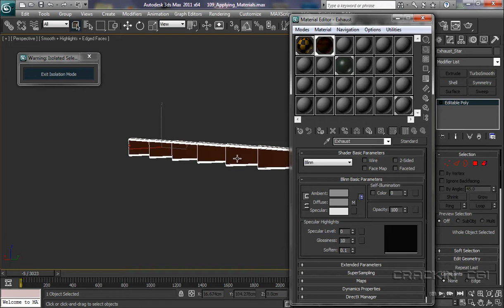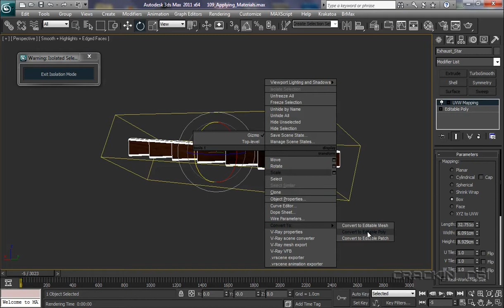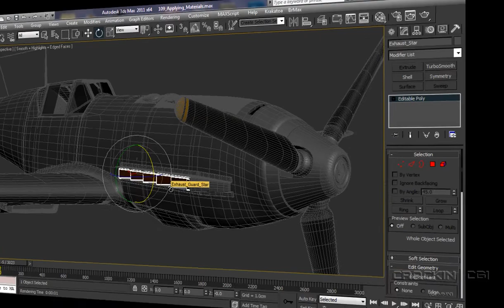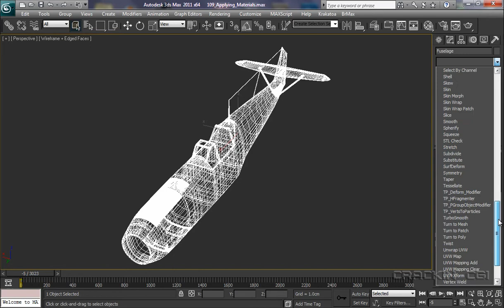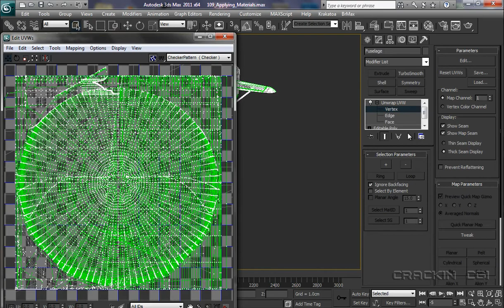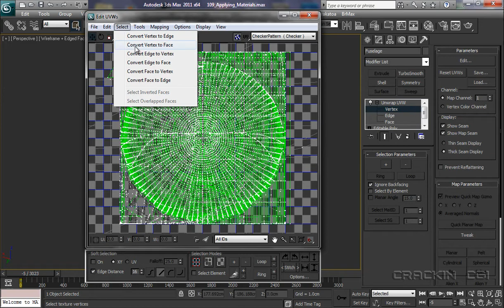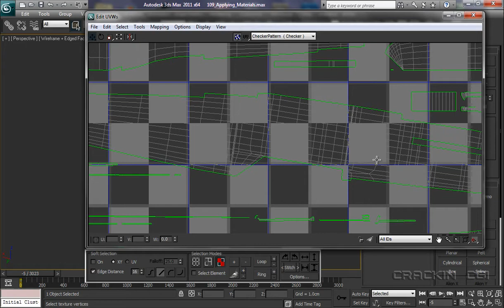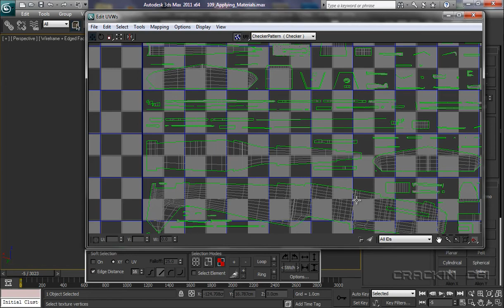Adding_Materials_and_Maps_Part_7.mov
3ds Max 2011 - Part 7. Total Beginners Guide & Tutorial for adding material and texture maps to the Messerschmitt 109e. Presented by Michael De Greasley. A Cracking CGI Production.

BEST VIEWED AT:  720p HD and in FULL SCREEN MODE ;)